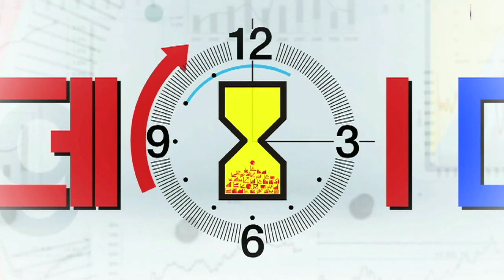[주식] 서상영의 마감 시황분석 / 코스피, 美 금리인하 기대감에 2,090선 회복마감!(19.07.19)​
오늘 국내 시장은 미-중 무역협상 우려 완화 및 연준의 금리인하 관련
불확실성 완화에 힘입어 상승
​특히 외국인의 선물 순매수에 따른 수급적인 안정도 긍정적인 요인

​이와 함께 중국이 1% 넘게 강세를 보이는 등
주요 주식시장도 강세를 보인 점도 투자심리 개선 요인..
 이 영향으로 금융, IT업종 위주로 강세​​